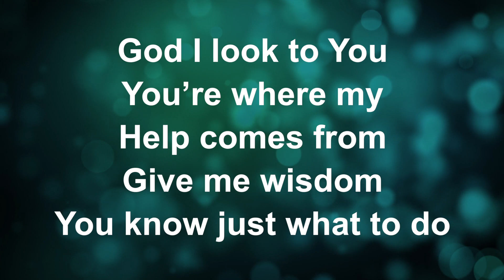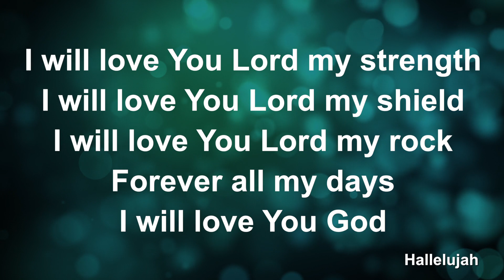God I Look To You - Lyric Video (with vocals)